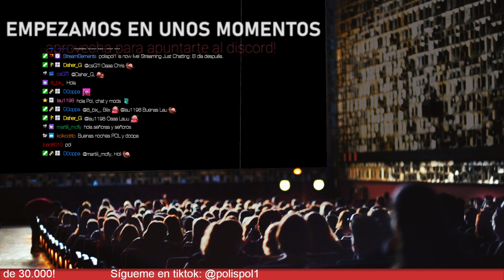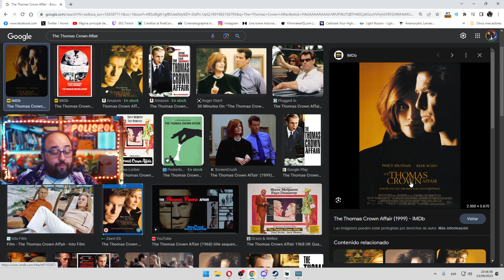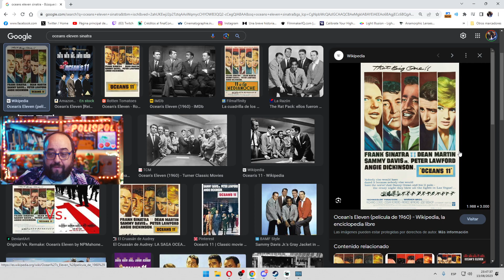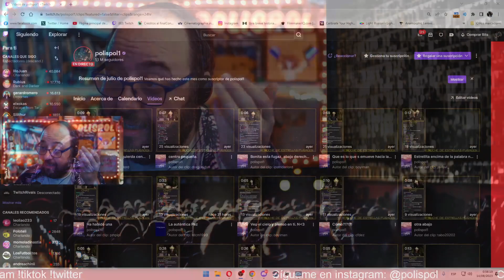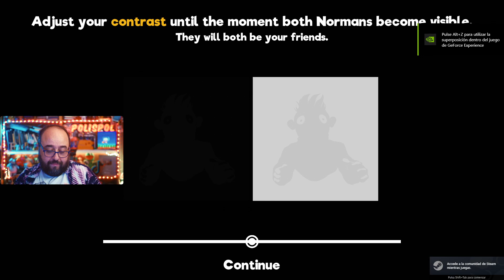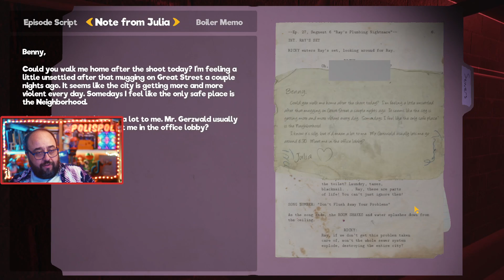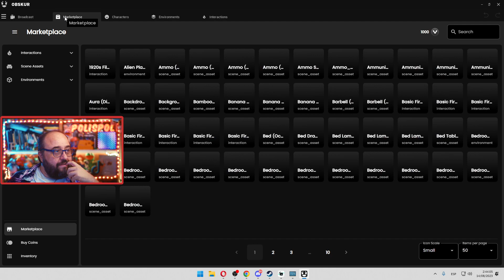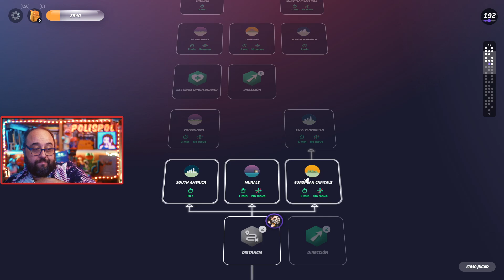Noche tranquilita hasta que aparecen unos Mariachis en mi casa